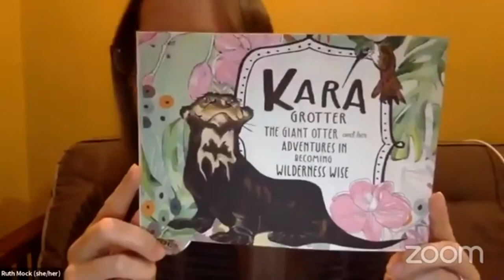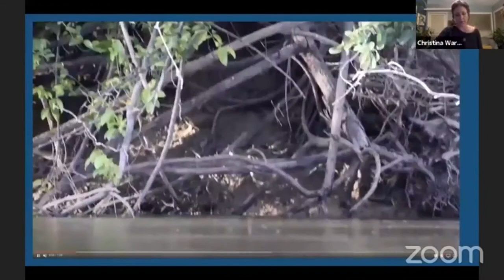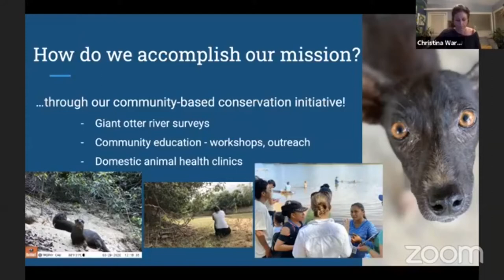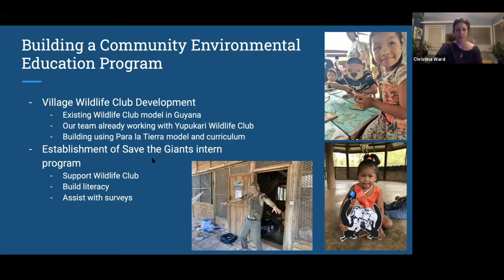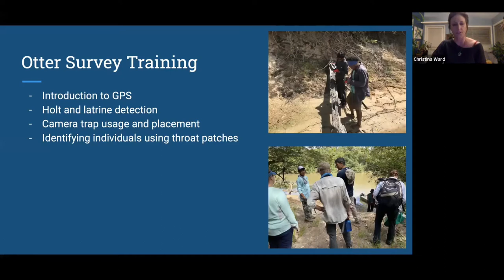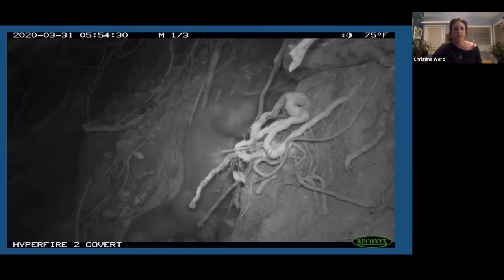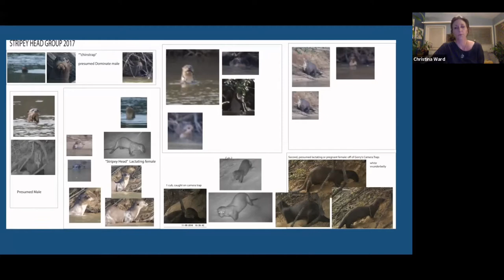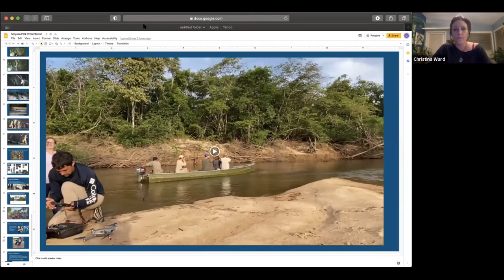Giant Otters by Christina Ward